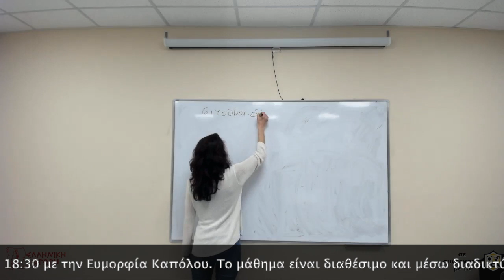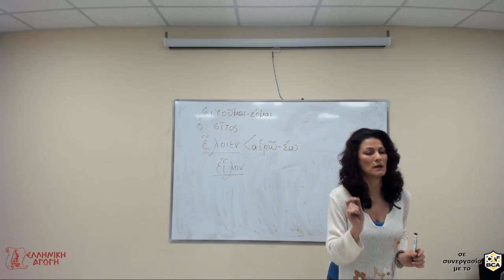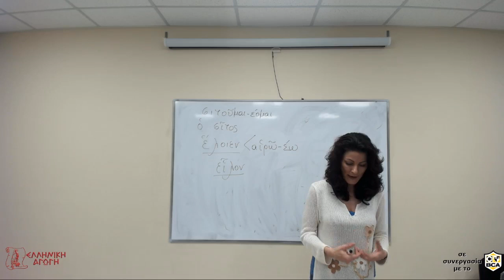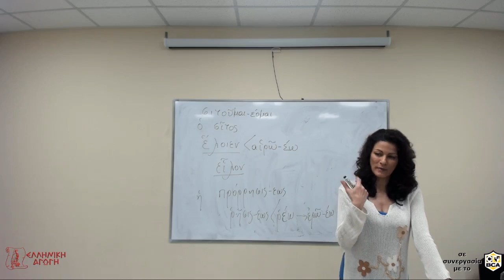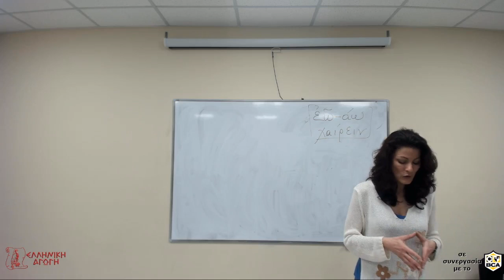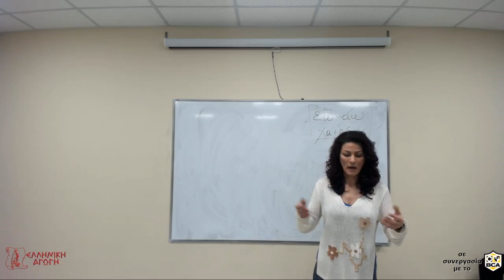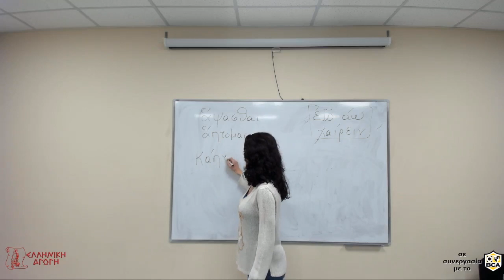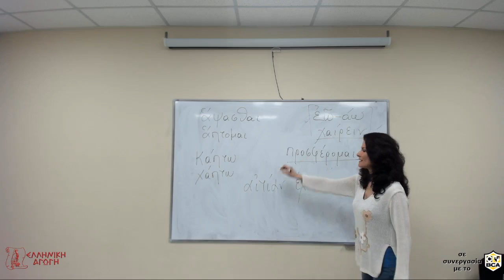Μαθήματα Αρχαίων Ελληνικών: ΒΑΡΒΑΡΙΚΑ ΗΘΗ ΚΑΙ ΕΘΙΜΑ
Στο απόσπασμα αυτό διαβάζουμε χωρία από την Αρχαία Ελληνική Γραμματεία που αναφέρονται σε βαρβαρικά ήθη και έθιμα, τα οποία θεωρούνταν αποτρόπαια τόσο από τους αρχαίους Έλληνες όσο και από εμάς σήμερα.

Ο Αρριανός μας πληροφορεί πως στην Ινδία οι κάτοικοι έτρωγαν ωμά τα θηρία που έπιαναν στο κυνήγι, ενώ ο Στράβων μας ενημερώνει πως γύρω από την Βρεττανία υπάρχουν κι άλλα νησιά, όπως η Ιέρνη, την οποία κατοικούσαν άνθρωποι ανθρωποφάγοι οι οποίοι συνήθιζαν να συνευρίσκονται φανερά με τις γυναίκες, ακόμα και με τις μητέρες και με τις αδελφές τους.

Η ανθρωποφαγία, όμως, ήταν έθιμο και άλλων λαών, όπως των Σκυθών, των Κελτών και των Ιβήρων. Επιπροσθέτως, ο Διογένης ο Λαέρτιος  κάνει αναφορά στους Χαλδαίους, οι οποίοι θεωρούσαν όσιο να σμίγουν ερωτικά με την μητέρα ή την κόρη τους. Παρομοίως και στους Πέρσες δεν φαινόταν παράλογο να σμίγουν με τις κόρες τους, ενώ οι Μασσαγέτες είχαν τις γυναίκες κοινές.

Αρχαία Ελληνικά Α' έτος ενηλίκων, κάθε Παρασκευή στις 18:30 με την Ευμορφία Καπόλου. Το μάθημα είναι διαθέσιμο και μέσω διαδικτύου στους εγγεγραμμένους μαθητές για την εξ΄αποστάσεως παρακολούθησή τους.

ΕΛΛΗΝΙΚΗ ΑΓΩΓΗ
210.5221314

Ellinikiagogi.gr